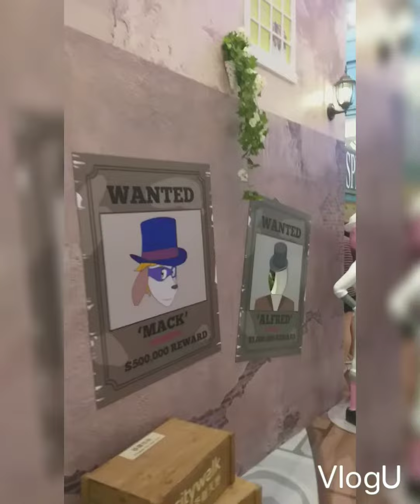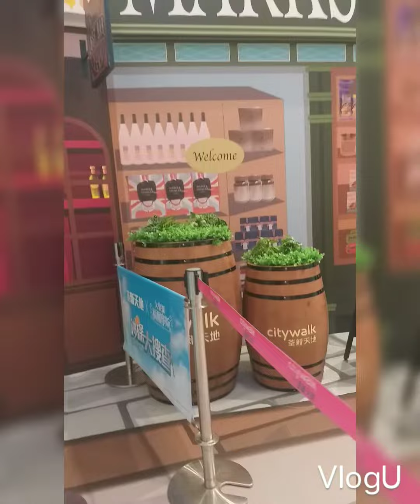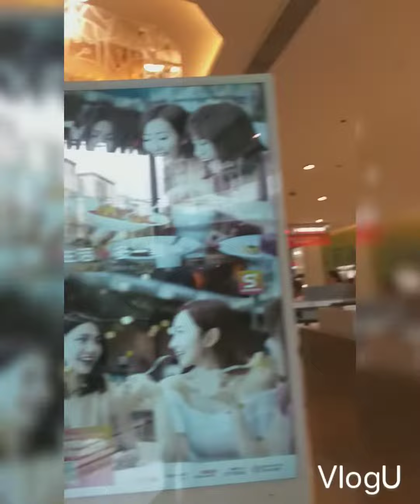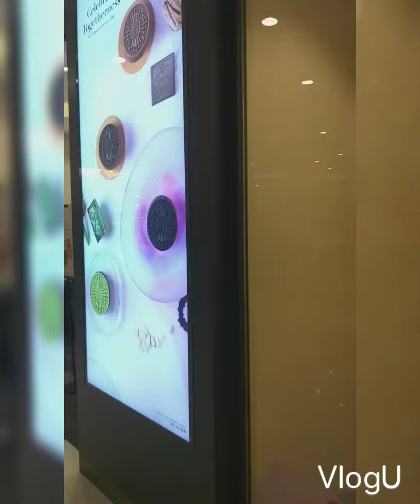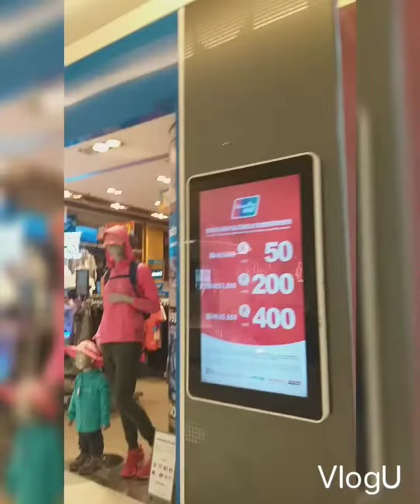CITY WALK Mall Tour HK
TSUN WAN HONGKONG